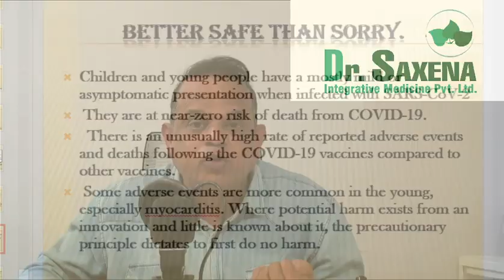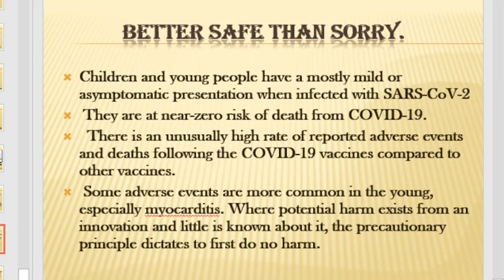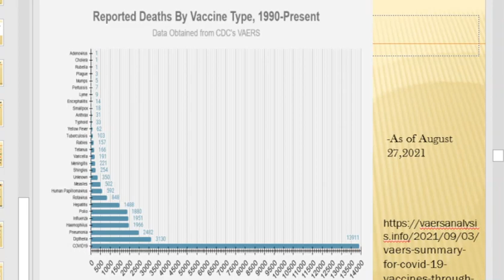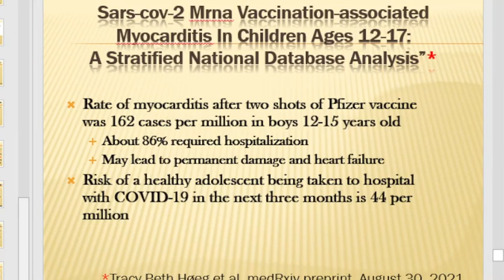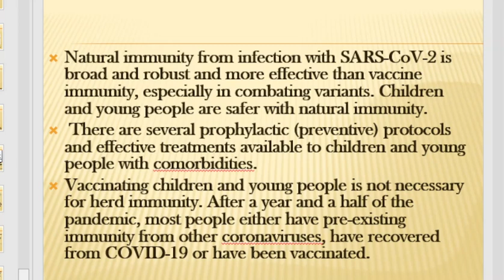better safe than sorry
Children and young people have a mostly mild or asymptomatic presentation when infected with SARS-CoV-2
 They are at near-zero risk of death from COVID-19.
  There is an unusually high rate of reported adverse events and deaths following the COVID-19 vaccines compared to other vaccines.
 Some adverse events are more common in the young, especially myocarditis. Where potential harm exists from an innovation and little is known about it, the precautionary principle dictates to first do no harm.